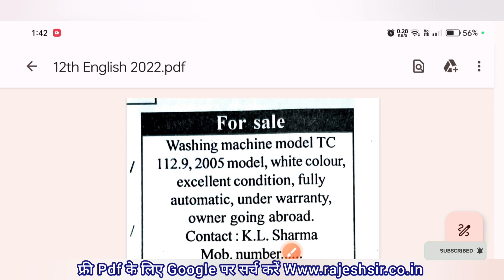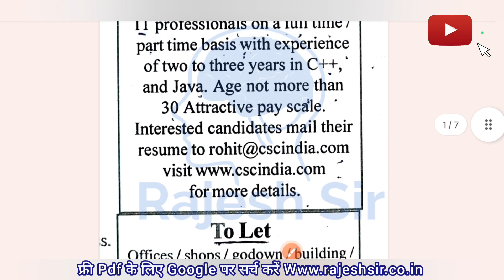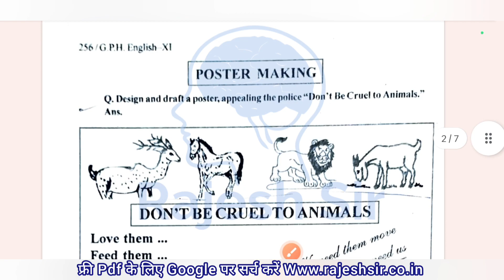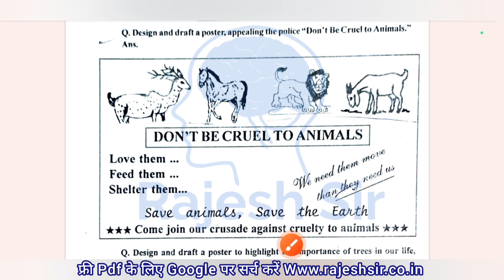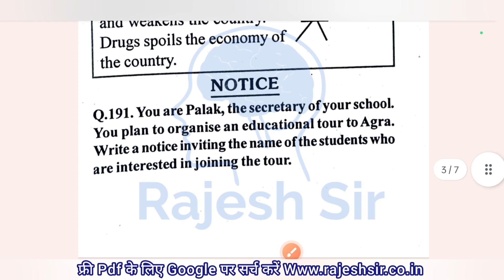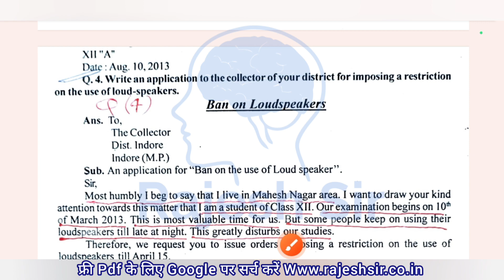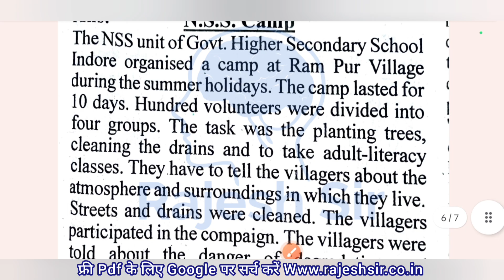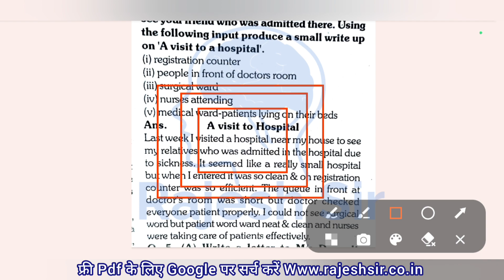कक्षा 11वीं 12वीं अंग्रेजी ग्रामर त्रैमासिक परीक्षा 2023 | Class 11 12 English trimasik Grammar 2023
trimasik paper class 12th english

class 12th english trimasik paper

class 12 english trimasik paper

english ka paper 12th 2023 timahi paper

quarterly exam 2023 class 12 english

 trimasik pariksha kaksha barahnvi

 12th paper english 2023

kaksha barahvin trimasik pariksha

12th class english paper 2023

trimasik pariksha

class 12th ka trimasik paper

trimasik pariksha 2023 class

trimasik paper kaksha barahnvi

trimasik pariksha kaksha ba...trimasik paper 2023

trimasik paper english ka

trimasik pariksha english

class 12th trimasik paper english

english ka paper trimasik

12 ka english ka paper 2023

कक्षा बारहवीं का इंग्लिश का पेपर2023

 12th english paper

paper english 12th class 2023

kaksha barahvin ka english paper

timahi pariksha 2022 class 12

trimasik pariksha kaksha barahnvi 2023

 12th english paper

 paper 12th class 2023 english

कक्षा 12 वीं त्रैमासिक परीक्षा 2023

 कक्षा बारहवीं इंग्लिश का पेपर

 12th ka english ka paper 2023

 class 12th english paper trimaasik

english ka paper class 12 trimasik

kaksha barahvin english ka paper

class 12 english ka trimasik paper

trimasik pariksha 2023 english

कक्षा बारहवीं का इंग्लिश का पेपर

english ka trimasik paper

trimasik paper

timahi pariksha kaksha barahnvi

trimasik english ka paper

त्रैमासिक परीक्षा कक्षा 11वीं विषय अंग्रेजी

english ka paper 11th class 11th

kaksha gyarvi ka english paper

class 11 ka english ka paper

कक्षा ग्यारहवीं का अंग्रेजी का पेपर

gyarvi ka english ka paper

कक्षा ग्यारहवीं अंग्रेजी का पेपर

कक्षा ग्यारहवीं इंग्लिश का पेपर

kaksha gyarvi

kaksha gyarvi english ka paper

kaksha gyarvi ka angreji ka paper

trimasik pariksha kaksha 11 english

trimasik pariksha 2023 11th english

कक्षा ग्यारहवीं का इंग्लिश का पेपर

कक्षा 11वीं विषय अंग्रेजी

kaksha gyarvi english paper

kaksha gyarvi angreji ka paper

कक्षा ग्यारहवीं

अंग्रेजी का पेपर 11वीं का

trimasik pariksha

class 11th english trimasik paper

english ka paper kaksha 11 english

kaksha gyarvi ka english ka paper

त्रैमासिक परीक्षा 2023 कक्षा 11 अंग्रेजी

राजेश सर

11th english paper 2023

indian bach

11 vi ka english ka paper

11वीं का पेपर

kaksha gyarvi angreji paper